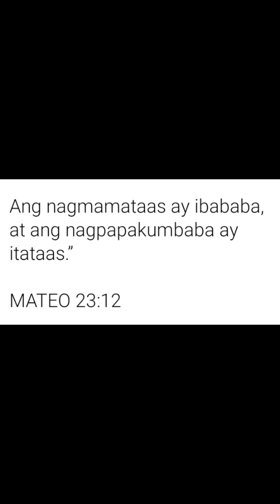SIBUYAS PAMASAHE KO HINDI PERA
SIBUYAS binayad ko sa jeep at bus testing lang pera talaga kinuha nila Mahal kasi talaga Ang sibuyas ginto sa paningin ng mga tao ngayon